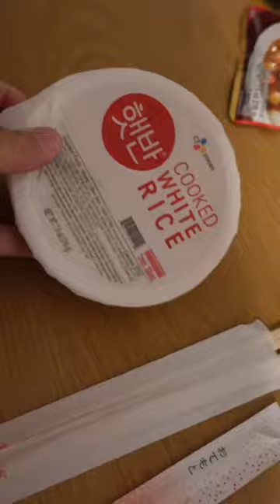Dorm Room Microwave Vegan